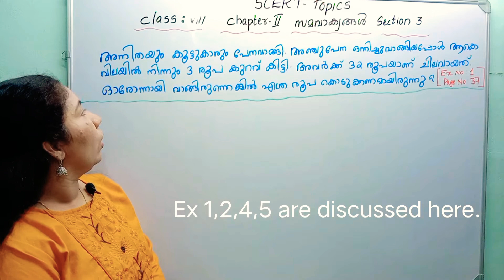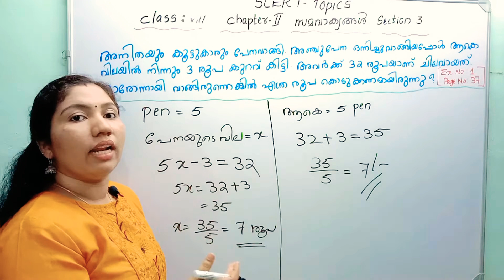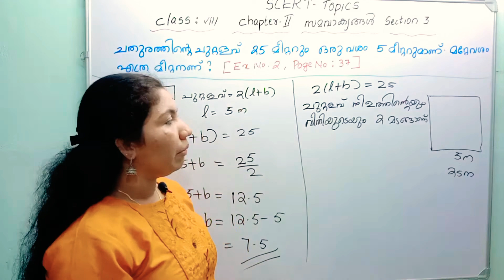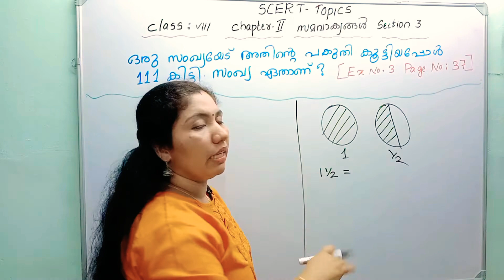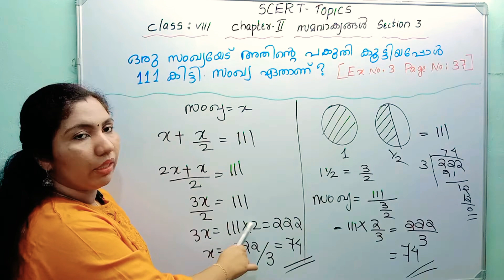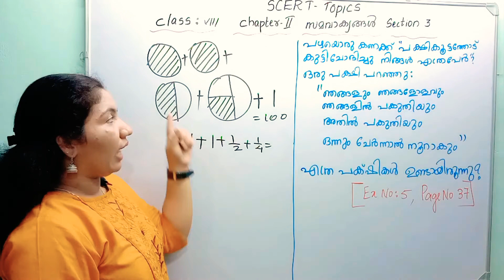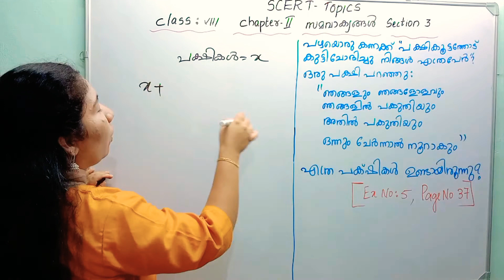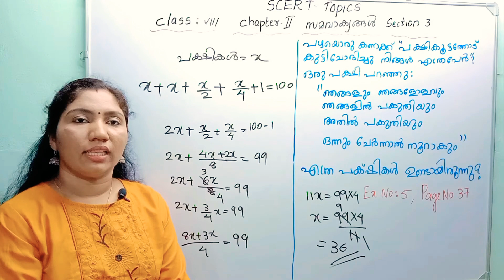SCERT Maths Topics | Equations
SCERT Topics, Psc maths Malayalam, Equations, Maths chapters,Easy tips,part-4 @Quicker Maths Malayalam
chater-2
Equations
Exercises questions
Detailed explanation
Scert Topics, Psc maths, 8-equationsLP,UP ,10,+2,degree preliminary and main exam topics-Free course

SCERT TOPICS (KPSC\LPSA\UPSA\ Class VIII studens